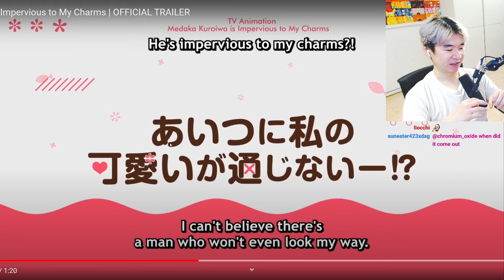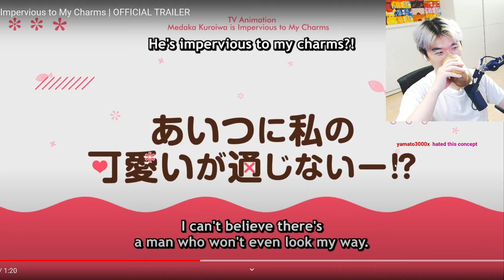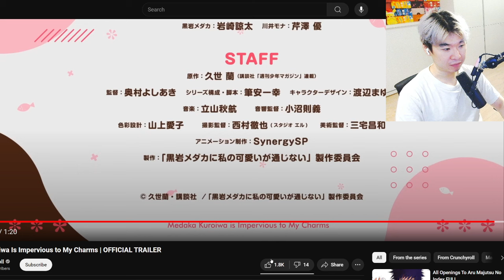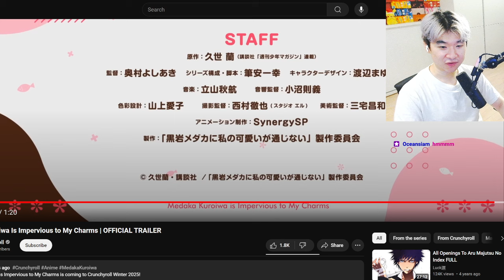Super Popular Girl Tries SUPER HARD for SIGMA GIGA PROTAGONIST THAT DOESN'T CARE ??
Medaka Kuroiwa Is Impervious to My Charms Trailer REACTION